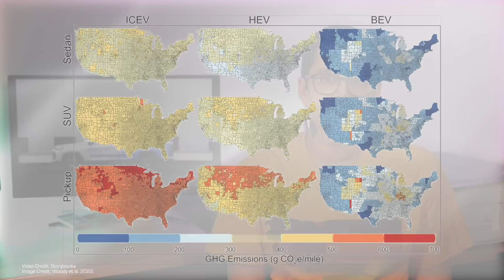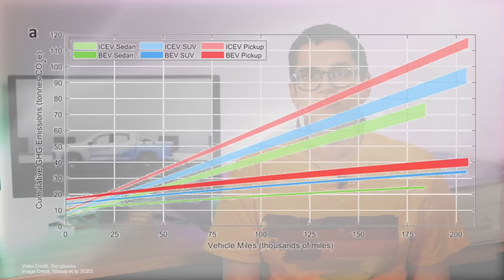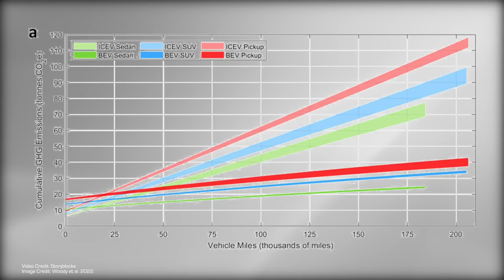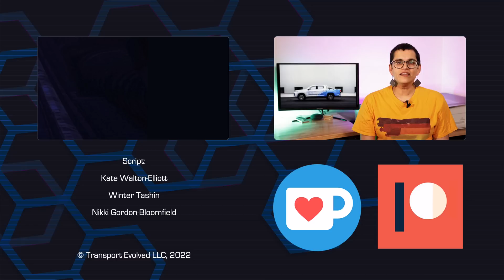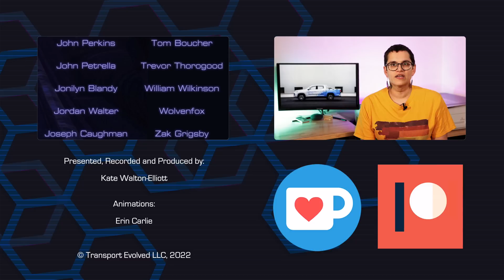Are Electric Pickups REALLY Greener?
Pickup trucks have long been some of the most heavily polluting vehicles on the market today. And with so many pickups purchased and registered every year, Internal Combustion Engine pickups are a big source of pollution.

Electric pickup trucks - like the Hummer EV, Rivian R1T and F150 Lightning - are offering customers an alternative to gas-guzzling pickups. But with massive battery packs, massive size and low efficiency - are electric pickup trucks REALLY greener?

Selected references:

Environmental Research Letters - The role of pickup truck electrification in the decarbonization of light-duty vehicles

Argonne National Laboratories: Energy Consumption and Cost Reduction of Future Light-Duty Vehicles through Advanced Vehicle Technologies: A Modeling

Script: Kate Walton-Elliott, Winter Tashlin, Nikki Gordon-Bloomfield